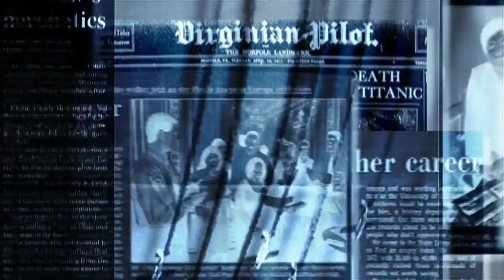Best Motivation | Stop Wasting Your Time | अपना समय बर्बाद करना बन्द करें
Time is very important for every person.Without the time nobody can do anything.It is the part of everybody's life.So manage time in a way to get some better results with the help of time.

Follow simple rules in your life and move towards success | इन नियमों का पालन करें और सफलता पाएं

How to work silently to achieve success | कैसे शांति से कार्य किया जाए जिससे की सफलता मिल जाए

Kya karna chahiye jisse ki jeet ho jaye | What are the steps to follow to be a winner

Attributions to the video with the names & authors are Rocky Mountains Timelapse:mitchp, Reveal Shot of Man Sat on Park Bench:Videvo

Keep supporting.